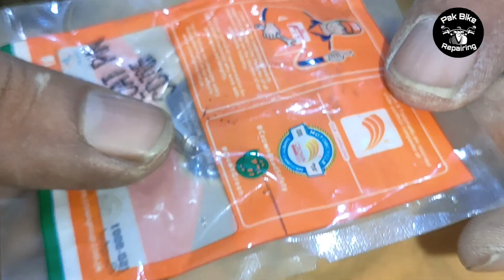70 CC Carburetor Restoration and fuel adjustment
70 cc bike old model carburetor restoration and fuel adjustment inside,
bike ko Jyada Lamba arsa Khada karne ke liye कौन-कौन Si ityaad karna jaruri hai,
carburetor fuel adjustment,
bike missing problem,

Pak bike repairing centre Darul Sakina Road Bahadur town jhang sader